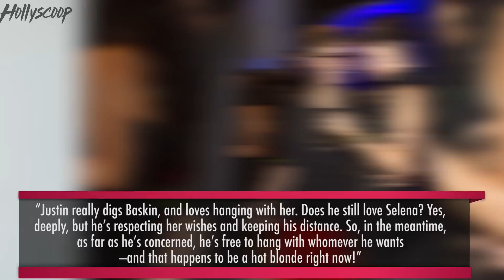Kim Kardashian Joins ‘March For Our Lives’ Movement, Scott Disick FIRES BACK At Sofia’s Family | DR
Kim Kardashian took her family to DC This weekend to take part in the March For Our Lives movement, and a ton of other celebrities like Selena Gomez and Camila Cabello joined her in demanding action against gun violence. Scott Disick fired back some hilarious comments to Sofia Richie’s family for their concerned comments, and we are bringing you all the juicy details. Plus, Justin Bieber is spiraling out of control post Selena Gomez Breakup, recently involved in a car accident! All this and more on an all new Daily Rewind!